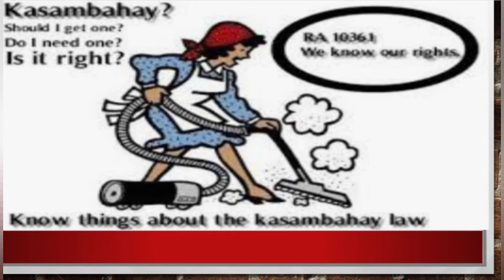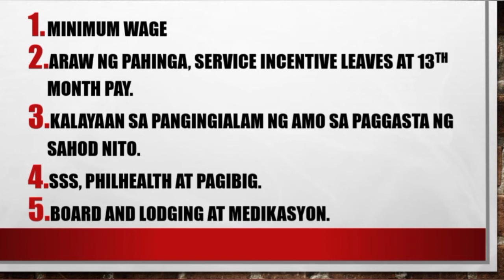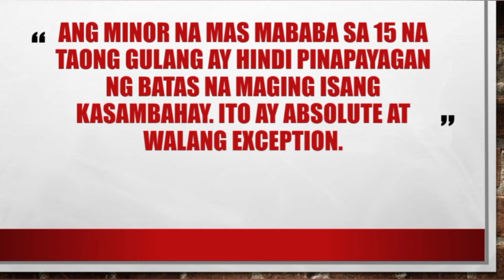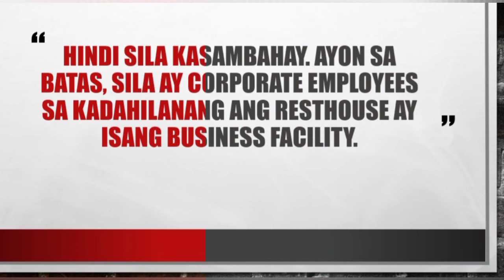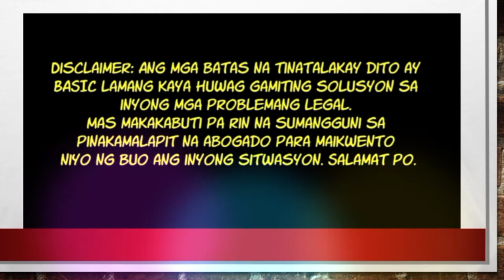KASAMBAHAY LAW IN THE PHILIPPINES (RIGHTS OF KASAMBAHAY)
MGA KARAPATAN AT BENEFITS NG KASAMBAHAY

Minimum Wage

The kasambahay should be paid the minimum wage set in his/her region. For reference, the minimum wage in every region can be seen in the website of the National Wages and Productivity Commission. For instance, in the National Capital Region, the current monthly minimum wage for a kasambahay is set at P5,000.

Daily and Weekly Rest Periods

The kasambahay is entitled to an aggregate daily rest period of eight hours per day and to at least 24 consecutive hours of rest in a week. The employer and the kasambahay shall agree in writing on the schedule of the weekly rest day but the preference of the kasambahay, when based on religious grounds, shall be respected.

Service incentive leave

A kasambahay who has rendered at least one year of service is entitled to an annual service incentive leave of at least five days with pay. However, any unused portion of said annual leave shall not be carried over to the succeeding years shall not be convertible to cash.

13th-Month Pay

The kasambahay who has rendered at least one month of service is entitled to a thirteenth-month pay, which shall not be less than one-twelfth of his/her total basic salary earned in a calendar year.

A kasambahay who has rendered at least one month of service shall be covered by the Social Security System (SSS), Employees Compensation Commission (ECC), Philippine Health Insurance Corporation (PhilHealth), and Home Development Mutual Fund or Pag-IBIG, and shall be entitled to all the benefits in accordance with their respective laws, rules and regulations.

The mandatory premium payments or contributions shall be shouldered by the employer. However, if the kasambahay is receiving a monthly wage rate of P 5,000 and above, the kasambahay shall pay the proportionate share in the premium payments or contributions, as provided by law.

Loan Assistance and Deduction for Loans

An employer may agree to extend loan assistance to the kasambahay at an amount not exceeding the equivalent of his/her six months’ salary. In case there are loans/debts, an agreement may be made to deduct from the wages of the kasambahay an amount, which shall not exceed 20 percent of his/her wages in a month.

Standard of Treatment

The kasambahay shall be treated with respect by the employer or any member of the household. He/she shall not be subjected to any kind of abuse, including repeated verbal or psychological, nor be inflicted with any form of physical violence or harassment or any act tending to degrade his/her dignity.

Board, Lodging and Medical Attendance

The employer shall provide for the basic necessities of the kasambahay, to include the following:

a) At least three adequate meals a day taking into consideration the kasambahay’s religious beliefs and cultural practices;

b) Humane sleeping condition; and

c) Appropriate rest and medical assistance.

The kasambahay’s privacy, including his/her privacy of communication and personal effects, shall be respected at all times.

Access to Outside Communication

The kasambahay should be allowed access to outside communication during free time. In case of emergency, access to communication must be granted even during work time.

Opportunities for Education and Training

The kasambahay should be afforded the opportunity to finish basic education, consisting of elementary and secondary education. He/she may be allowed access to alternative learning systems and, as far as practicable, higher education or technical vocational education and training. The employer shall adjust the work schedule of the kasambahay to allow his/her access to education or training without hampering the services required by the employer.

KASAMBAHAY ENTITLED TO 13TH MONTH PAY? (KASAMBAHAY LAW  IN THE PHILIPPINES TAGALOG)

THE BENEFITS, RIGHTS AND PRIVILEGES OF A KASAMBAHAY UNDER REPUBLIC ACT 10361 (The Kasambahay Law in the Philippines)